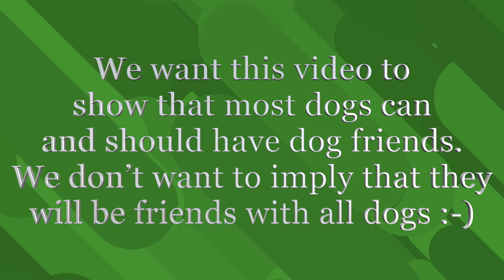Scout and Olive